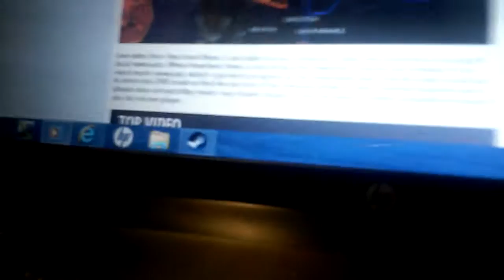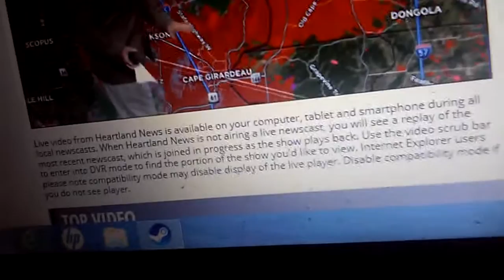Tornado Warning for Union County, IL and Cape Girardeau County, MO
Tornado Warning

TORNADO WARNING
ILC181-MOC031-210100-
/O.NEW.KPAH.TO.W.0027.150721T0023Z-150721T0100Z/

TORNADO WARNING
NATIONAL WEATHER SERVICE PADUCAH KY
723 PM CDT MON JUL 20 2015

THE NATIONAL WEATHER SERVICE IN PADUCAH HAS ISSUED A

  UNION COUNTY IN SOUTHERN ILLINOIS...
  NORTHEASTERN CAPE GIRARDEAU COUNTY IN SOUTHEASTERN MISSOURI...

* AT 722 PM CDT...A SEVERE THUNDERSTORM CAPABLE OF PRODUCING A
  TORNADO WAS LOCATED NEAR WARE...OR 9 MILES NORTH OF CAPE
  GIRARDEAU...MOVING EAST AT 25 MPH.

  HAZARD...TORNADO.

  SOURCE...WEATHER SPOTTERS REPORTED FUNNEL CLOUD.

  WARE AROUND 735 PM CDT.
  JONESBORO AROUND 750 PM CDT.
  ANNA AROUND 755 PM CDT.
  DONGOLA AROUND 800 PM CDT.

OTHER LOCATIONS IMPACTED BY THIS TORNADIC THUNDERSTORM INCLUDE MILL
CREEK.

PRECAUTIONARY/PREPAREDNESS ACTIONS...

MOBILE HOME...OR IN A VEHICLE...MOVE TO THE CLOSEST SUBSTANTIAL
SHELTER AND PROTECT YOURSELF FROM FLYING DEBRIS.

      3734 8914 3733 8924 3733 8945

TORNADO...RADAR INDICATED
HAIL... less than .75IN